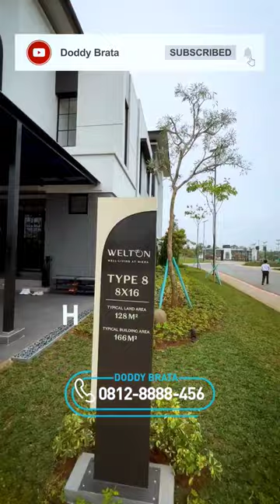Mewah Harga Terjangkau, Cluster welton 8x16